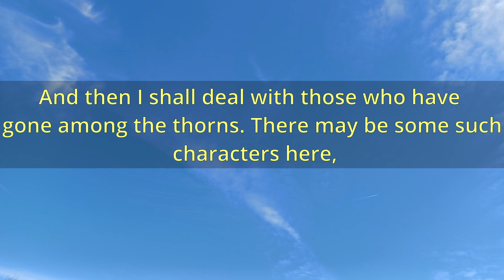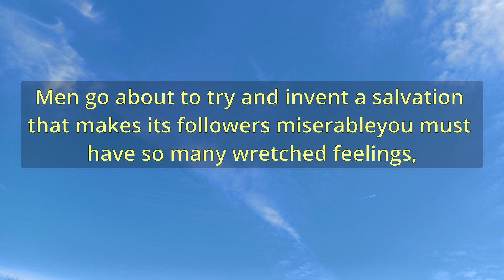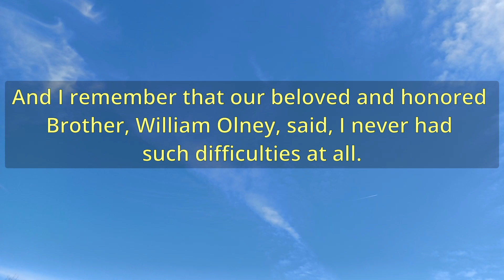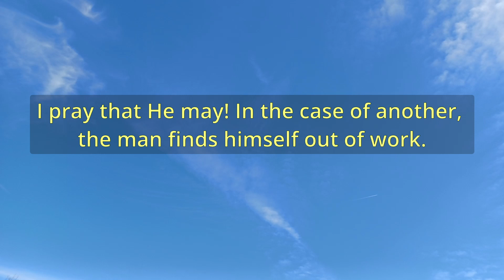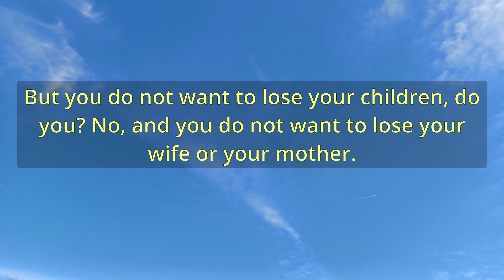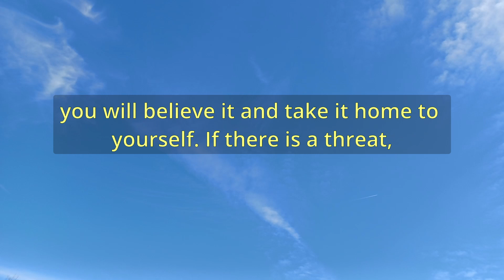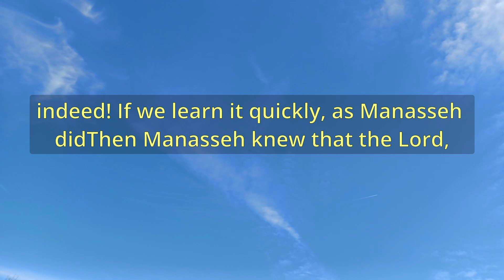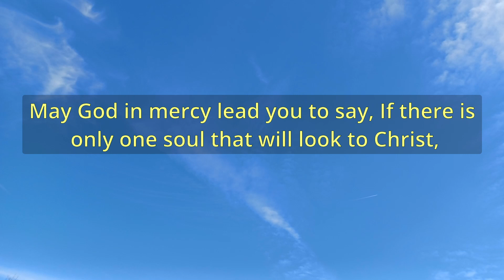"Another Lesson From Manassehs Life" (A12385) - Charles Spurgeon Sermons